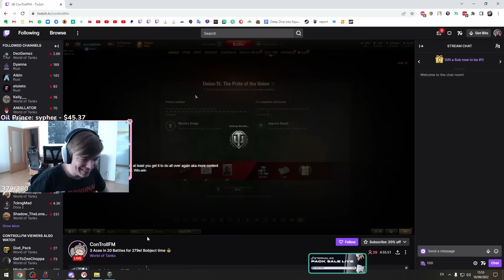iyouxin (Maus) vs ConTrollFM (Obj. 268/4) in random battle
iyouxin met ConTrollFM in random battle. Maus vs Obj. 268/4